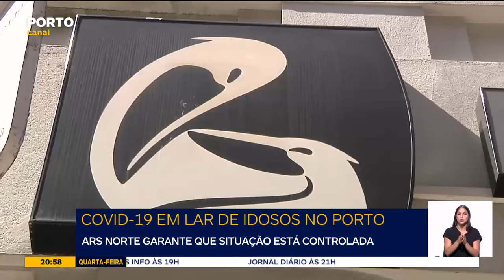Surto Covid-19 Lar Montepio Porto